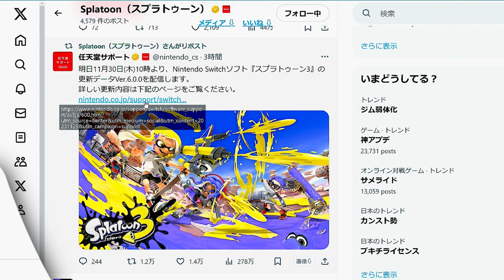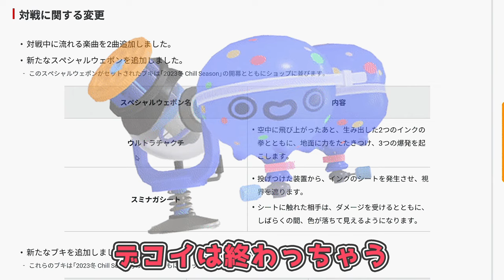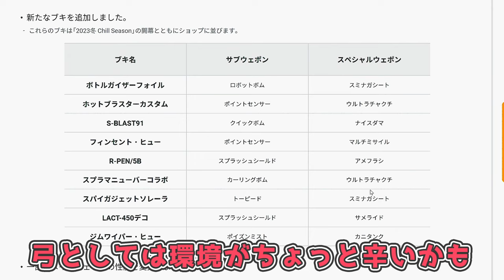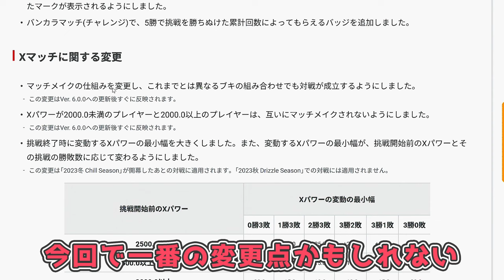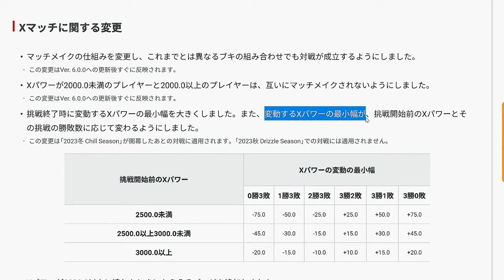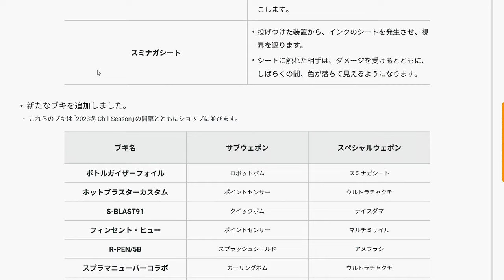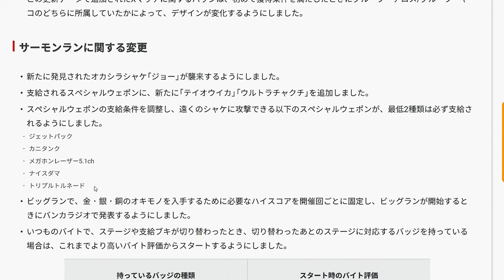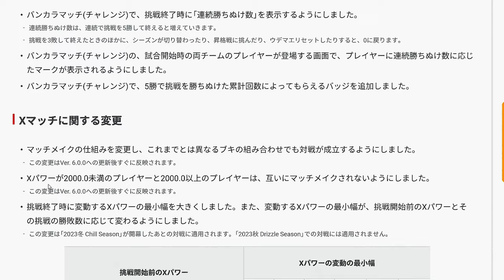【スプラ３Ver6.0.0アップデート】アプデ情報解禁！新スペシャルにマッチングの変更。さらにサモランの評価スタートも変更と大盛り上がり。スプラ革命なるか？！【最高XP24弓使い解説】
今回は「スプラ３Ver6.0.0アップデート」についてです。

２日に１回のペースで動画投稿をしてます。

-GAME INFO-
■タイトル：スプラトゥーン3
■対応ハード：Nintendo Switch
■ジャンル：サードパーソン・シューティングゲーム（TPS）
■開発元：任天堂企画制作本部
■販売元：任天堂企画制作本部